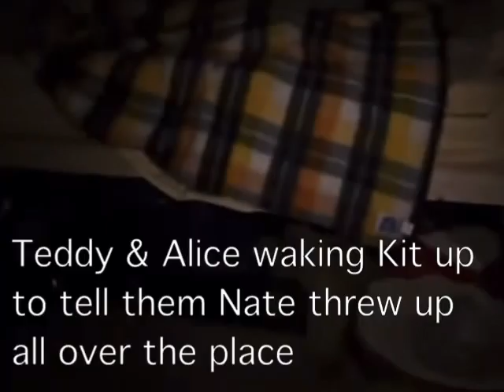my friends as tpb (again)